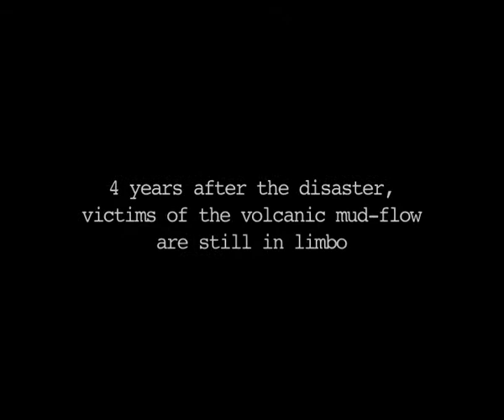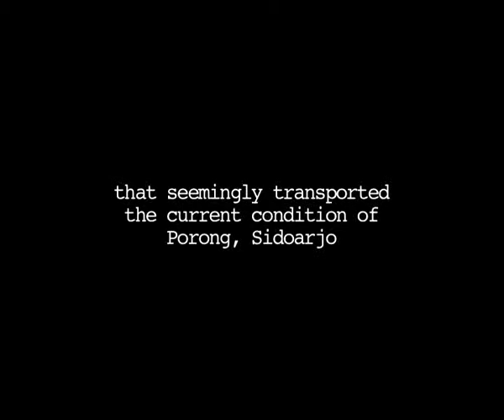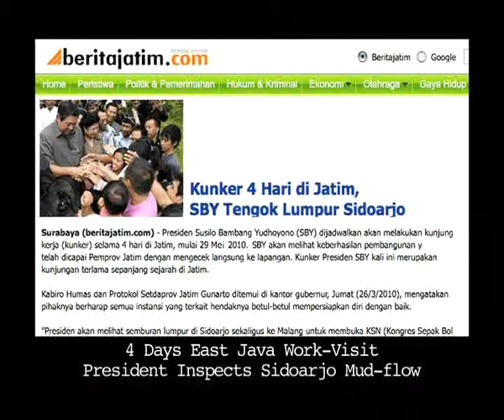Jatam: Hello, Mr. President!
Client: Jatam
Advertising Agency: Publicis, Jakarta, Indonesia
Executive Creative Director: Randy Rinaldi
Creative Director:Maulana Sagala
Art Directors: Dimaz Muktiarto, Arius Budiman, Iswanda Mardio
Copywriters: Dono Yuniarto, Maulana Sagala, Randy Rinaldi
Illustrator: Teguh Yuswanto
Photographer: Marco Widjaja
Agency Producer: Ungky Widyoastono
Account Director: Maulana Sagala
Published: May 2010